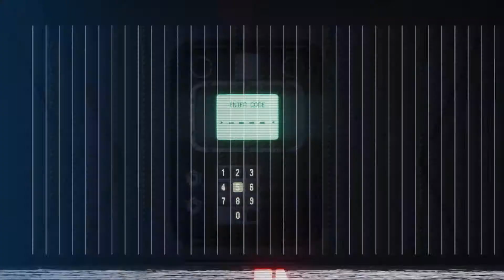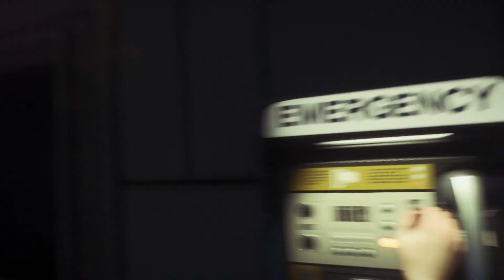Alien Isolation Let's Play Part 2